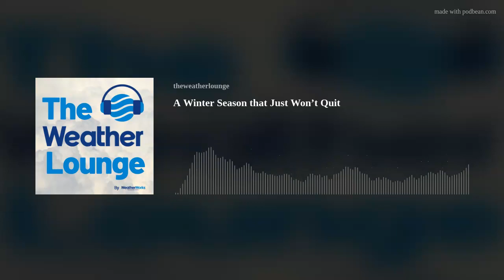A Winter Season that Just Won’t Quit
Isn't it supposed to stop snowing at the end of February? And why can it still snow all the way through April? In this episode, we'll explain why that is, and why late season snowfall is tricky and occurs more often than you think!
For more information about WeatherWorks, visit us here: weatherworksinc.com